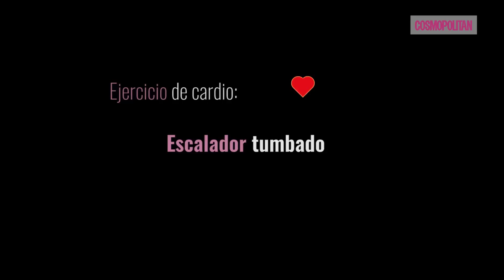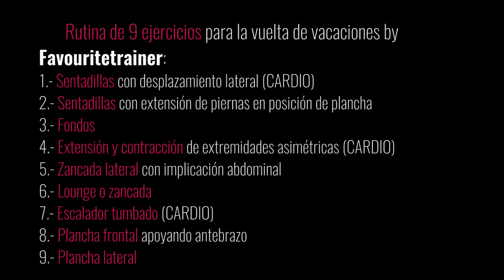9 ejercicios para ponerte en forma en casa | Cosmopolitan España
Fran Cruz, entrenador y fundador de Favouritetrainer, nos propone una sencilla rutina fitness de 9 ejercicios que puedes hacer fácilmente sin salir de casa. ¿El objetivo? Quemar el máximo de calorías posible para lo que combinaremos ejercicios de cardio con otros de fuerza. ¿Te apuntas?